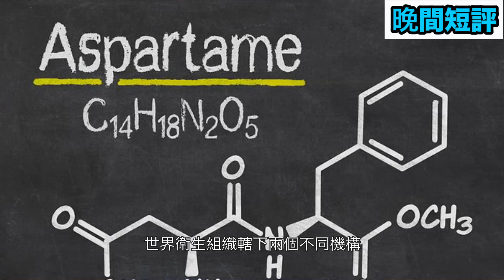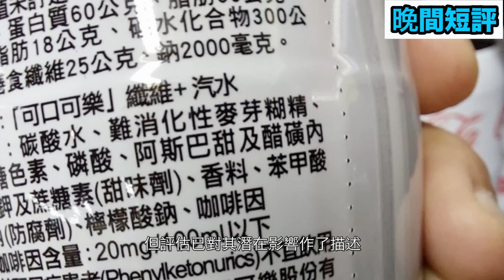【時事短評】究竟代糖產品仲可唔可以飲食呢？（2023年7月15日）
世衛核下兩個機構嘅結論都好似有啲分別，究竟聽邊個話最好呢？

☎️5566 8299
同AI Chat 不如打嚟同黃生Chat一Chat
⭐立即送你
⭐髮再生殺菌止癢洗髮露旅行裝一支
⭐再送一次頭皮健康檢查同你Check一Check
⭐同埋一次免費基本頭髮護理療程 （總值$1,260）